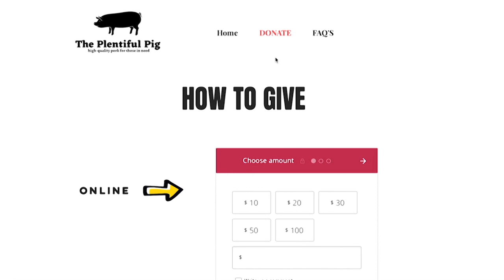Plentiful Pig Helping Feed the Less Fortunate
With the need for food donations at an all-time high, Georgia farmers have really stepped up to the plate and are giving at record levels. Thanks to a new charity in Quitman, Georgia, those donations also include fresh, premium quality meat.